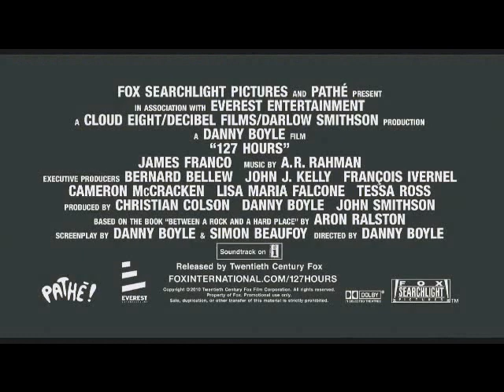127 Hours - 127 Stunden Film Trailer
127 Stunden erzählt die wahre Geschichte einer Bergsteigers in Utah. Bei einen Absturz klemmt er sich den Arm zwischen Felswand und Stein ein. Zuerst fast unbeidruckt vom Unfall, beginnt der Befreiungsversuch. Alle Versuche scheitern, bis dann...